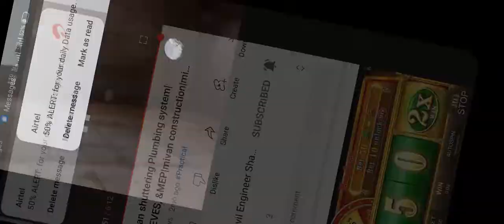Mivan Shuttering Plumbing System and Sleeves and MEP Complete Details